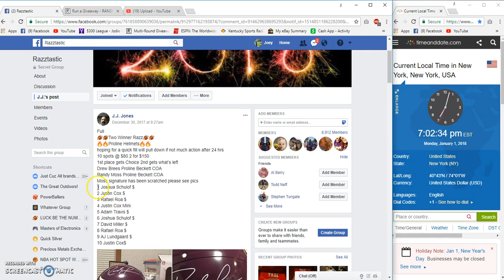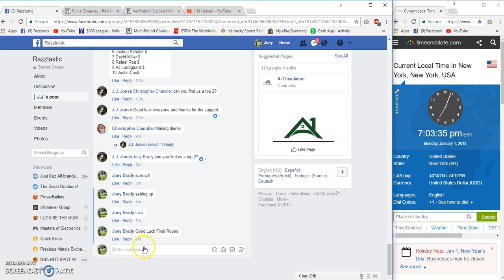Jj Jones 2 Winner Lid